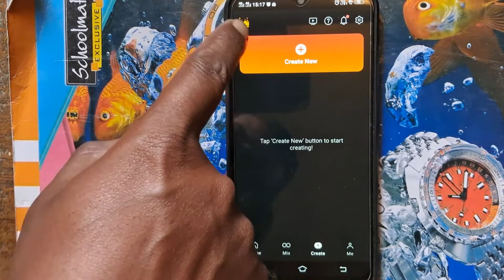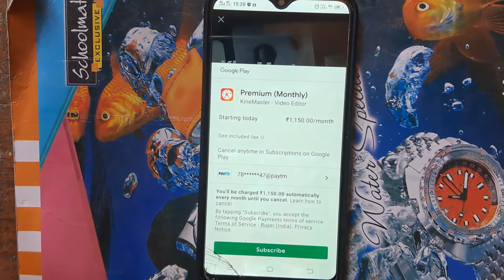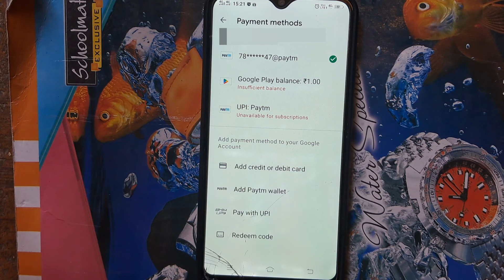How to remove kinemaster watermark/Kinemaster ka watermark kaise hataye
How to remove kinemaster watermark/Kinemaster ka watermark kaise hataye#Harikeshtech#kinemaster
Your Qurries
kinemaster watermark kaise hataya jata hai
kinemaster watermark kaise hatate hai
harikesh tech
kinemaster remove